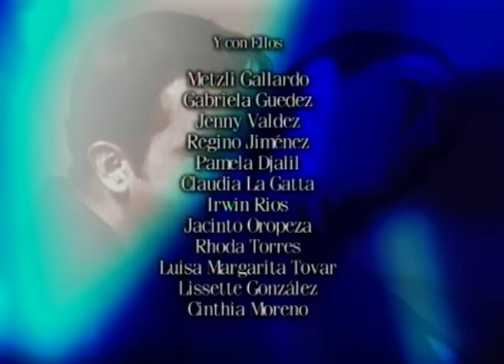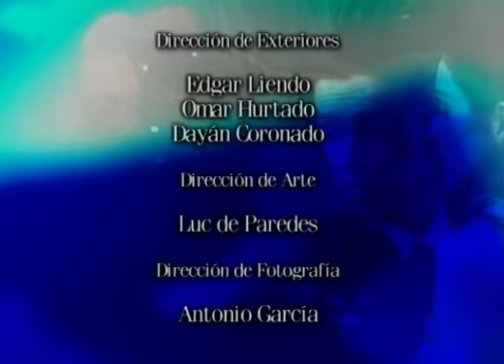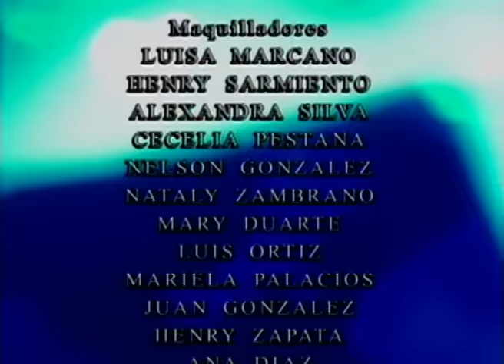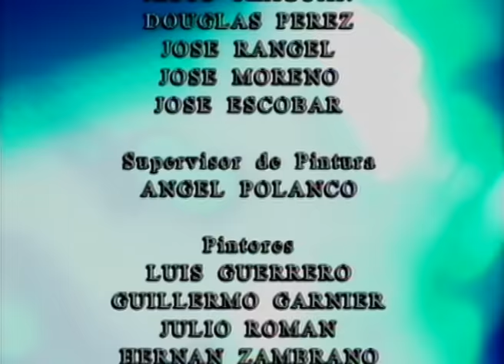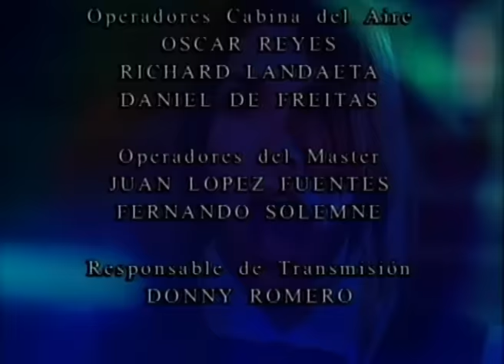Destins croisés - L’amour au delà des trahisons - Ep 105 - En français